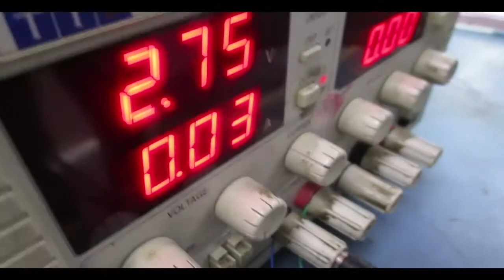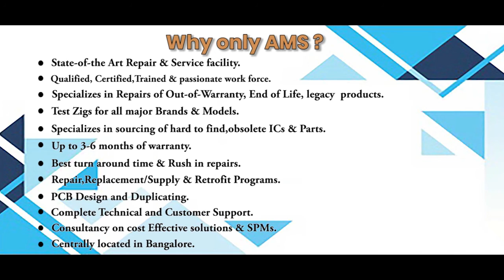Hitachi SMCZ A ZX470 GI Controller Repairs @Advanced Micro Services Pvt.Ltd Bangalore,India